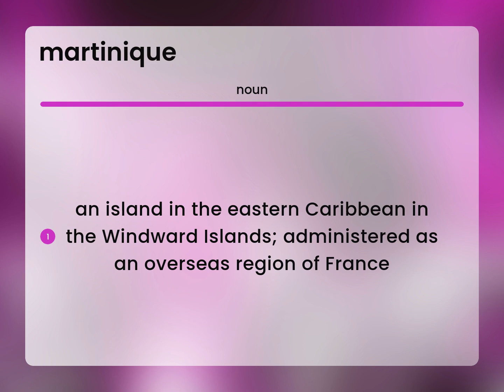Martinique • MARTINIQUE meaning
Definition of MARTINIQUE

Susan Miller (2023, June 27.) What is Martinique definition?